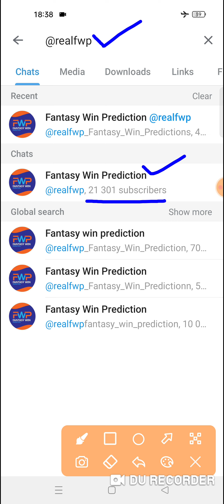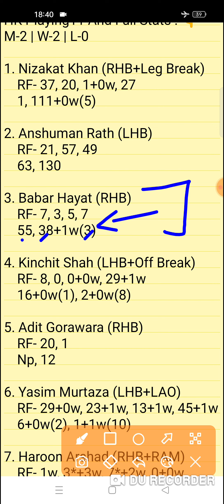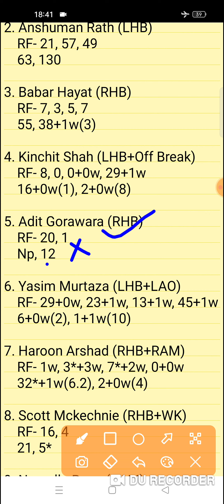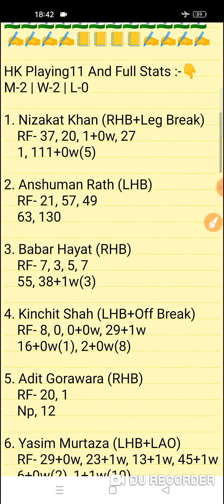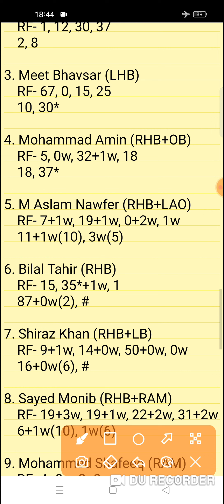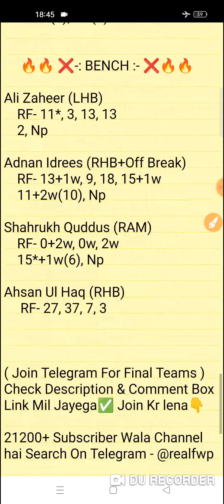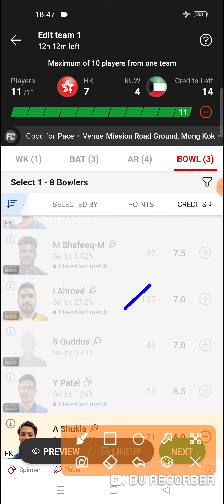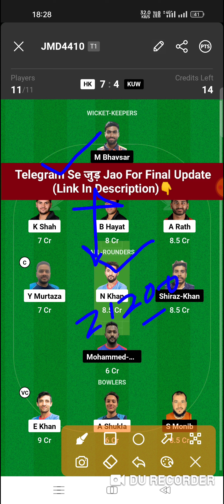HK vs KUW Dream11 Prediction | HK vs KUW Dream11 Team | hk vs kuw today match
HK vs KUW Dream11 Prediction
hk vs kuw dream11
HK vs KUW HK International Series ODI Match Dream11 Team

Hong Kong Quadrangular ODI

HK vs KUW
HK vs KUW Live Streaming
HK vs KUW Analysis
HK vs KUW Preview
HK vs KUW Final Match Team
HK vs KUW Prediction
hk vs kuw team
KUW vs HK Prediction
kuw vs hk team
HK vs KUW HK International Series One Day Match |
HK vs KUW Today 1st ODI Match |
Today 3rd ODI Match
HK vs KUW Today ODI Team Prediction
HK vs KUW Today HK International Series ODI Match 3
Hong Kong vs Kuwait Final Match
Fantasy Win Prediction
FWP Family
realfwp
Team Prediction
Match Prediction